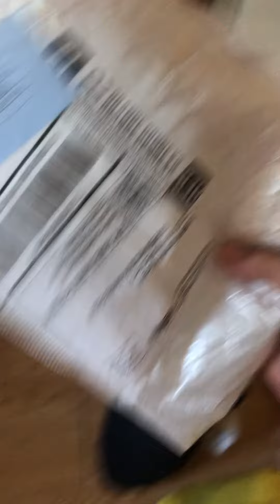My Pickmin package